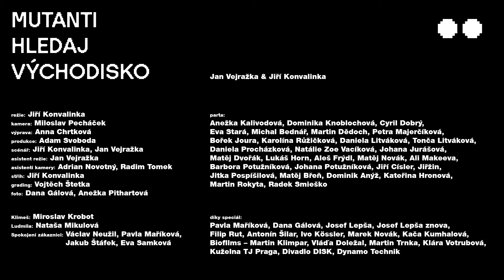Mutanti hledaj východisko – Klimeš [OFFICIAL VIDEO]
Mutanti hledaj východisko

Klimeš: Miroslav Krobot
Ludmila: Nataša Mikulová
Spokojení zákazníci: Václav Neužil, Pavla Maříková, Jakub Štáfek, Eva Samková

Režie: Jiří Konvalinka
Kamera: Miloslav Pecháček
Výprava: Anna Chrtková
Produkce: Adam Svoboda
Scénář: Jiří Konvalinka, Jan Vejražka
Asistent režie: Jan Vejražka
Asistenti kamery: Adrian Novotný, Radim Tomek
Střih: Jiří Konvalinka
Grading: Vojtěch Štetka
Foto: Dana Gálová, Anežka Pithartová

Díky speciál:
Pavla Maříková, Dana Gálová, Josef Lepša, Josef Lepša znova, Antonín Šilar, Filip Rut, Ivo Kössler, Marek Novák, Biofilms – Martin Klimpar, Vláďa Doležal, Martin Trnka, Klára Votrubová, Kuželna TJ Praga